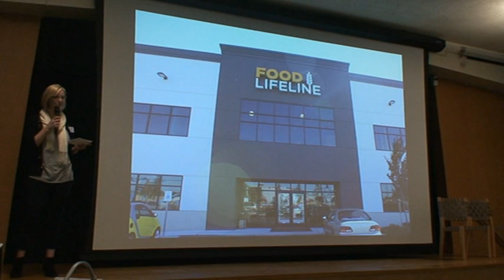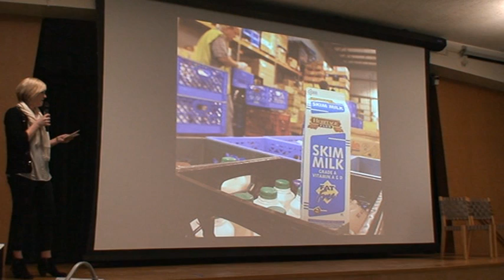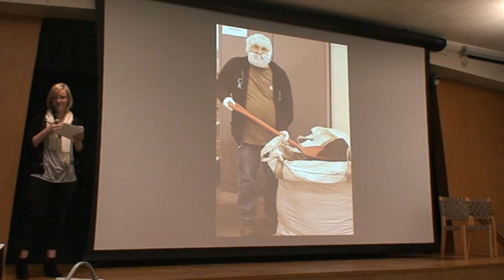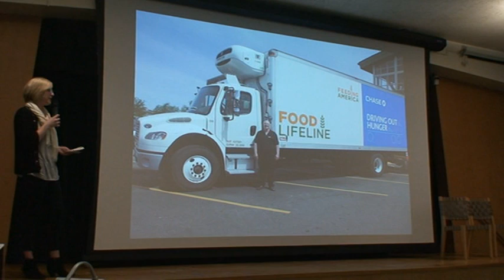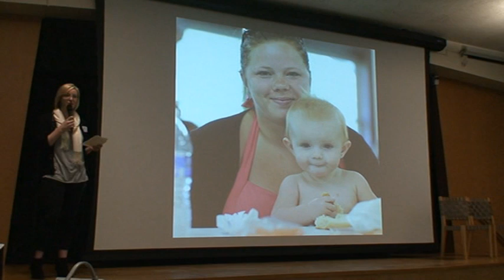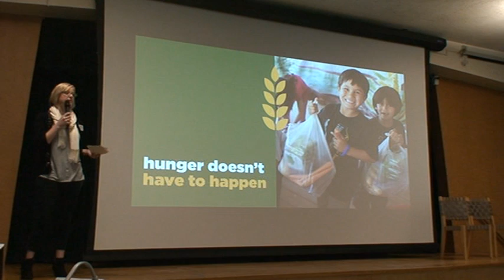FORKS F2C2 2017: Food Lifeline Sarah Benner-Kenagy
FORKS 2017 Farmer-Fisher-Chef-Connection ignite-style talk about the work of Food Lifeline in Western Washington.